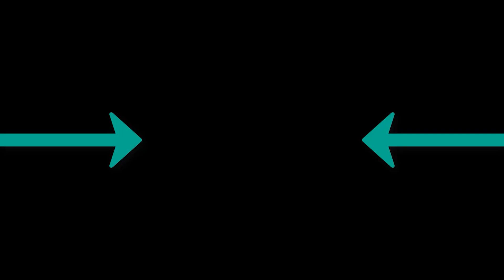CAR MUSIC MIX 2021HOUSE MUSIC REMIXES OF POPULAR SONGS GHOUSE SLAP HOUSE BASS BOOSTED